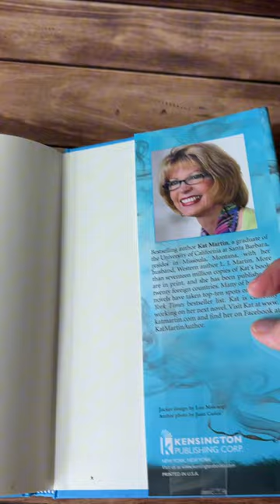Thriller Book Preview The Ghost Illusion by Kat Martin Exorcism Haunted House Orphanage